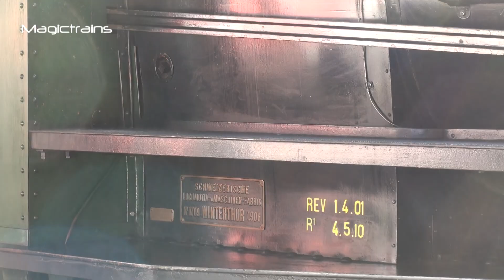Die Dampflok 107 RhB G 4/5 Albula in Chur Schmalspur Schlepptenderlokomotive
Sonderzug mit RhB 107 G 4/5 in Chur.
Die Aufnahme entstand im September 2011 im Bahnhof Chur.
Sonderfahrt RhB Rhätische Bahn nach Filisur.